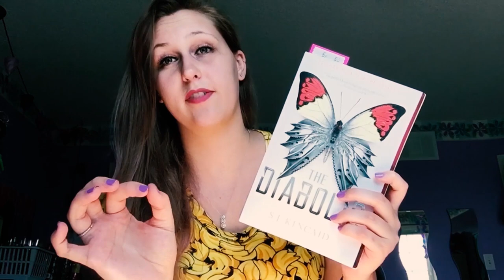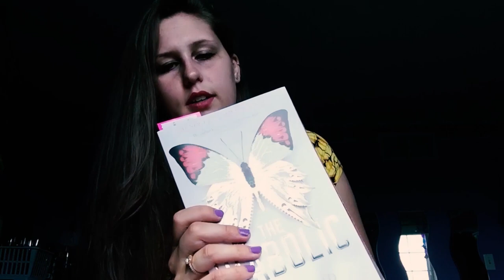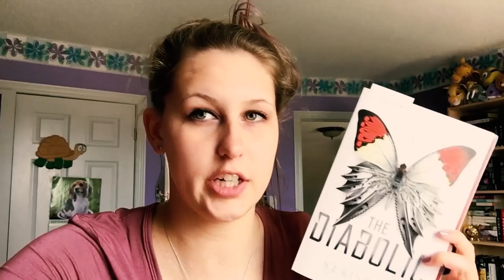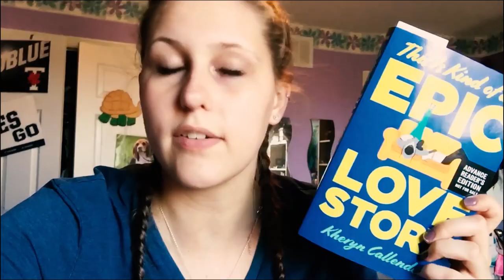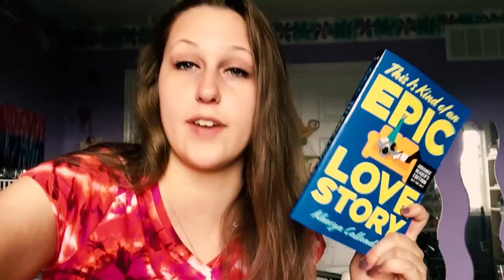I MET A SLOTH | READING VLOG SEPTEMBER 3RD - 9TH 2018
This week was quite eventful! It was my Dad's birthday. I met a sloth and it was the best day of my life. I worked a lot. I had a mini crisis and dropped all my courses before I went back to university. I ate way too much. I got some more piercings. ya know, the usual.

GROUP BOOK: I AM STILL ALIVE by Kate Alice Marshall
(Reading the group book isn’t necessary!!)